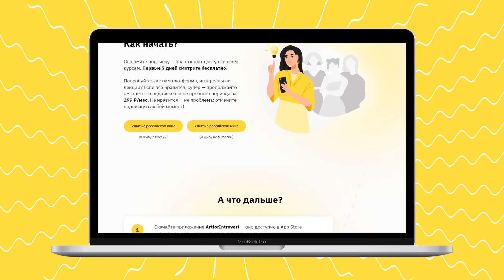Почему российское кино такое депрессивное?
Российское кино часто подвергается критике за свою мрачную атмосферу, что привело к распространенному выражению «чернуха». Сравнение современного кинематографа с советским показывает, как жесткая цензура и идеологический контроль в прошлом формировали более оптимистичные и идеализированные картины. В то время как после перестройки кино стало более откровенным, обратившись к жестким и болезненным темам, отражающим реалии распада страны.
Влияет ли цензура на характер кинематографа в стране, и как она формирует общественное восприятие действительности через фильмы?